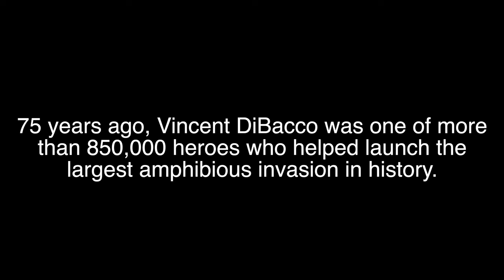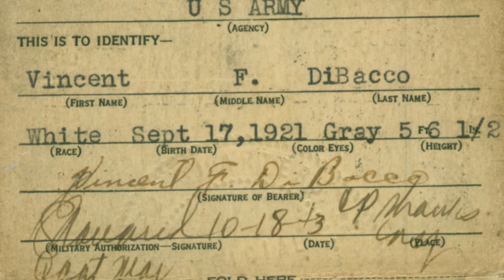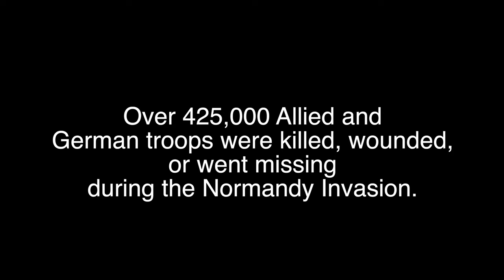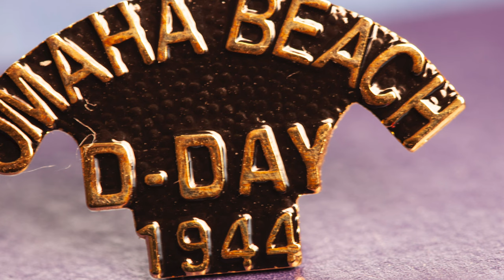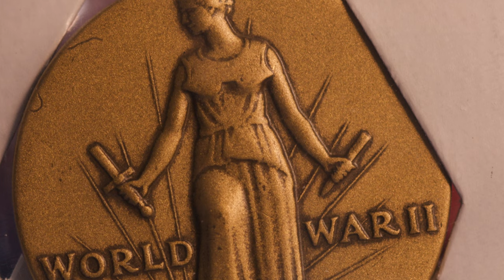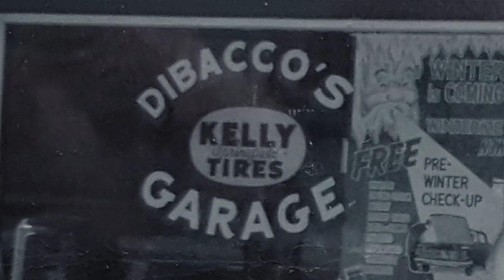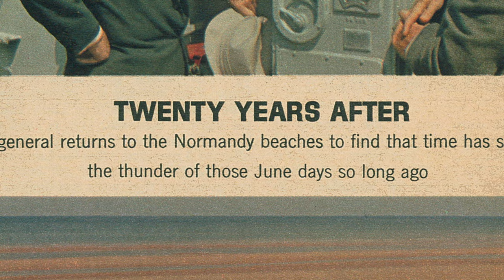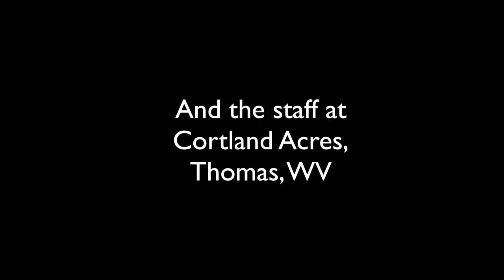"Uncle Bugs: The Humble Hero from Thomas, WV"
This is a documentary film we created featuring my great uncle, Vincent 'Bugs' DiBacco, of Thomas, WV. A Normandy veteran,  we spent time interviewing Uncle Bugs and capturing his memories and thoughts on his service to our country. This is his story.